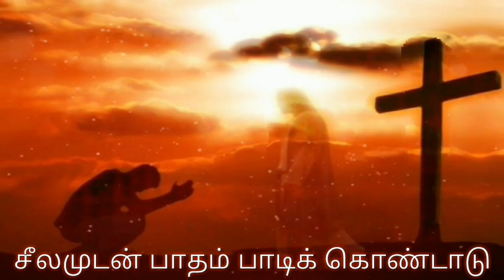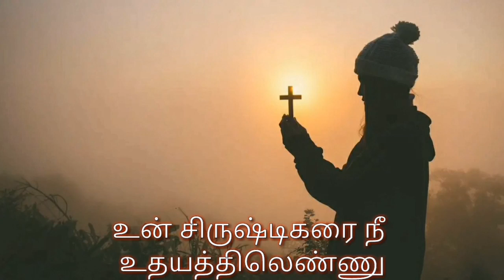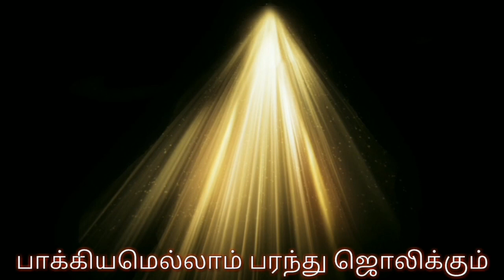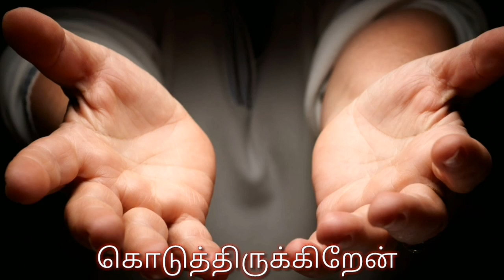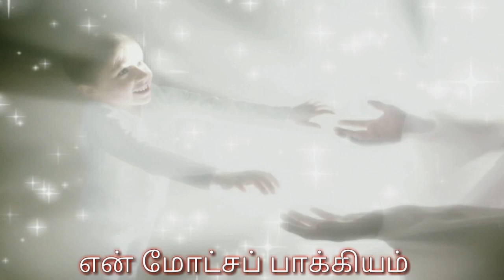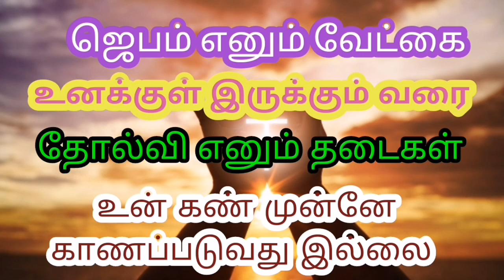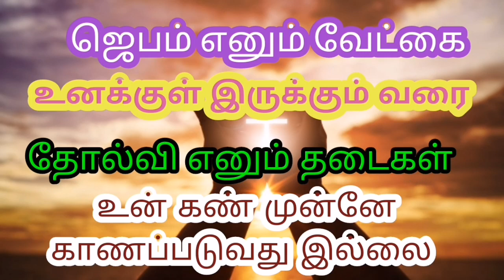SUNDAY WORSHIP 30.08.2020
CSI PASTORATE CHURCH EDAICODE

Worship By

Rev.G.SATHILAL VIGIN M.A,B.D,M.Th;
Presbyter, CSI EDAICODE